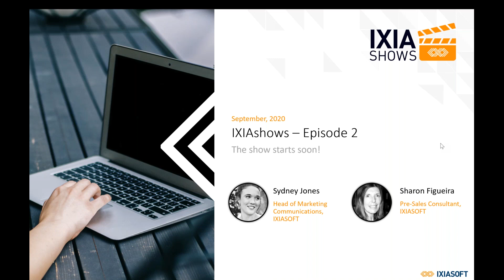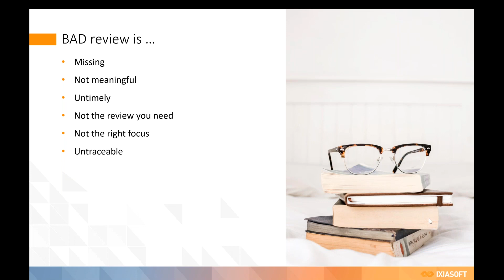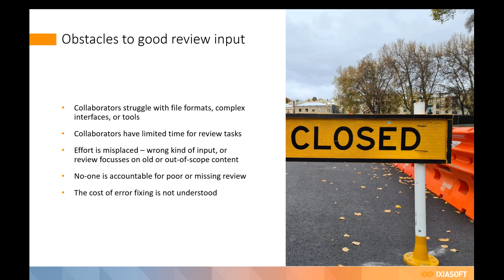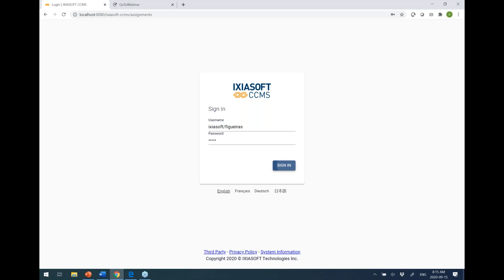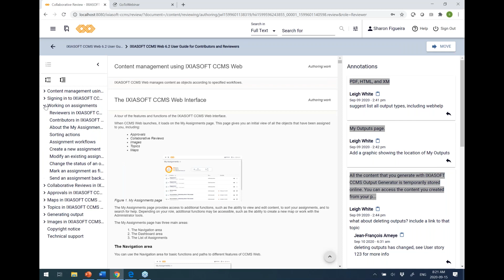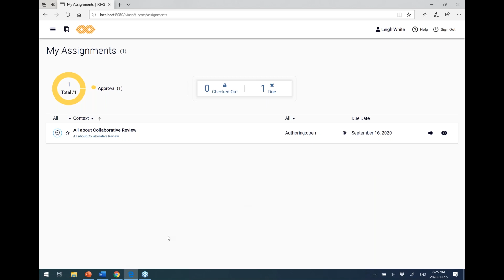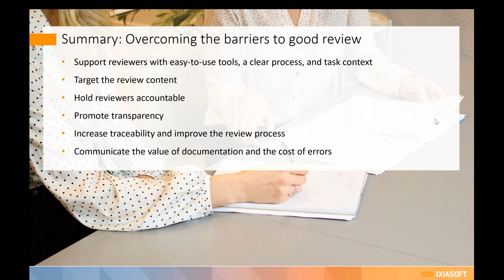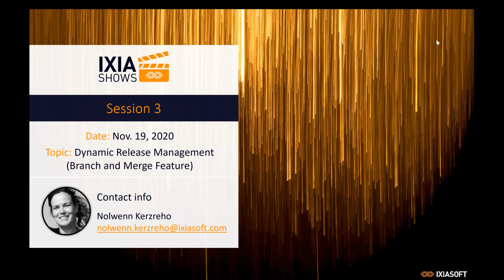IXIASOFT CCMS Collaborative Review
In this episode, we’ll explore the Collaborative Review tool in IXIASOFT’s intuitive, web-based interface. Join Sharon Figueira as she uncovers how Collaborative Review supports a decisive, efficient review process for technical writers, contributors, and SMEs, and streamlines the documentation process across small and large teams.

Together, we’ll explore what the feature does, how to use it, and the myriad benefits it can have for your team and organization.

Here are a few questions this webinar will answer:
- What is “bad review” and why does it happen?
- How does IXIASOFT’s Collaborative Review tool stop bad review in its tracks?
- How can I support traceability through the review process?
- How do I make the best use of my reviewers’ time?

Speaker:
Sharon Figueira, Pre-Sales Consultant for North America at IXIASOFT